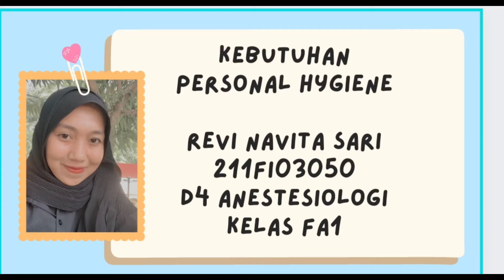kebutuhan personal hygiene_Revi Navita Sari